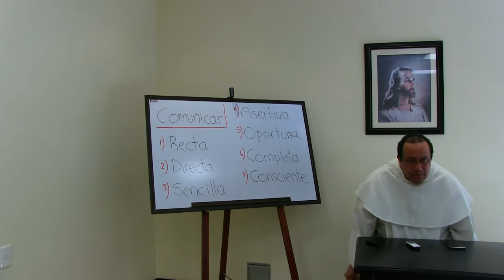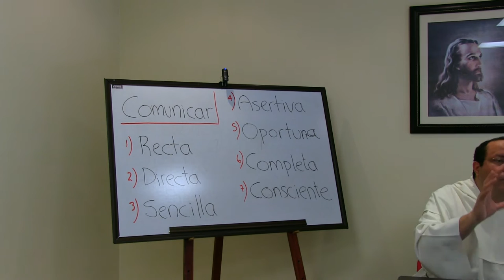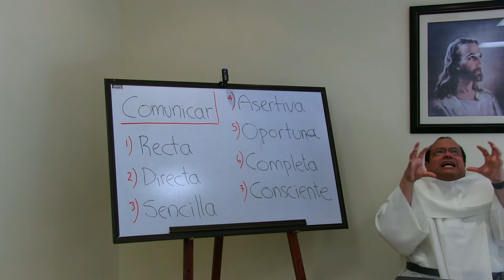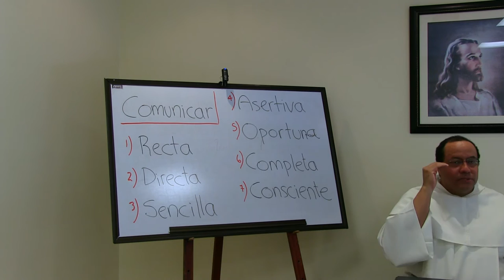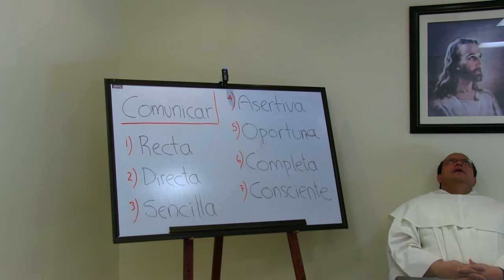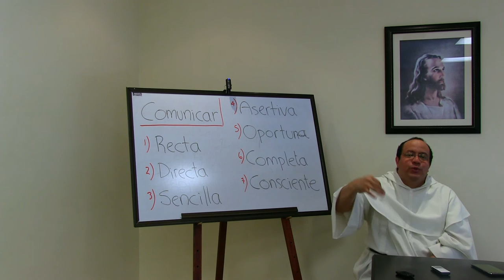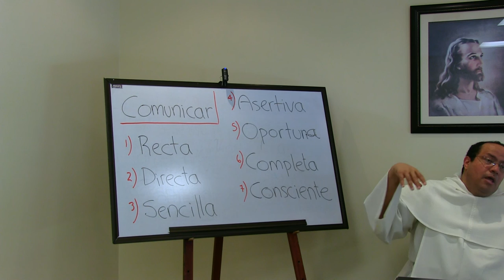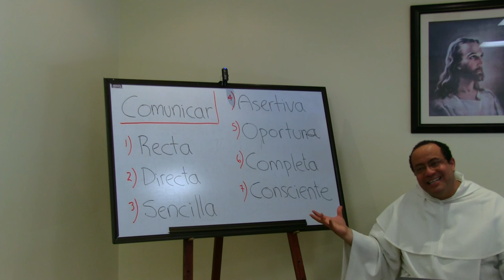Vida fraterna, 7 de 8: Comunicación